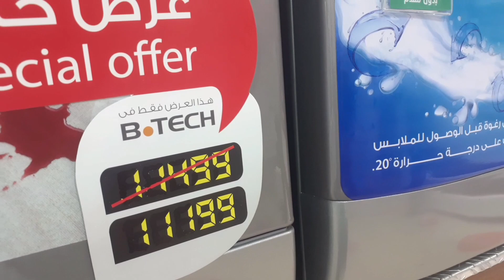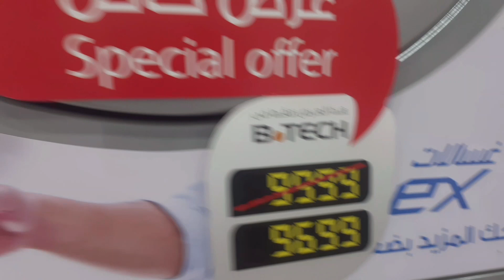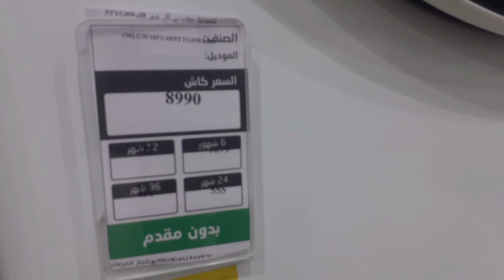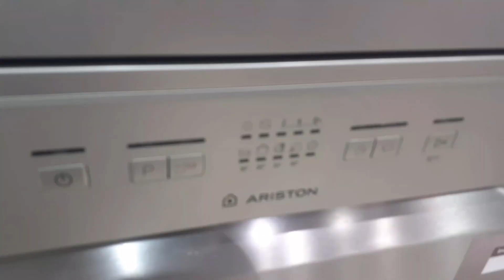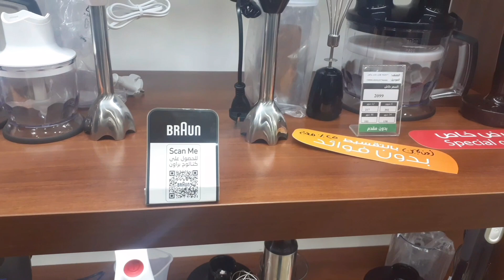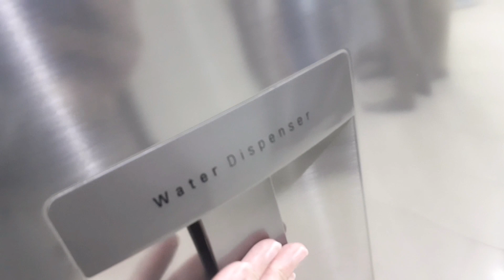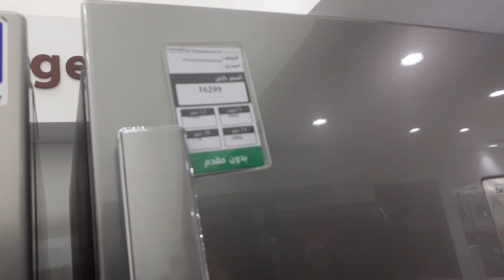عروض بى تك على الاجهزه الكهربائيه السنه الجديده 2021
اسعار الغسالات 2021
اسعار التلاجات 2021
اسعار الهاند بليندر2021
اسعار غسالات الاطباق 2021
غسالات اوتوماتيك
غسالات اريستون
غساله اريستون
سعر غساله اريستون
اسعار الاجهزه الكهربائيه فى مصر 2021
غسالة اطباق اريستون
غسالة ملابس اريستون
تلاجة سامسونج
تلاجه lg
كاتل براون
هاندبلندر براون
براون
اريستون
lg
سامسونج
بى تك للاجهزه الكهربائيه
بى تك